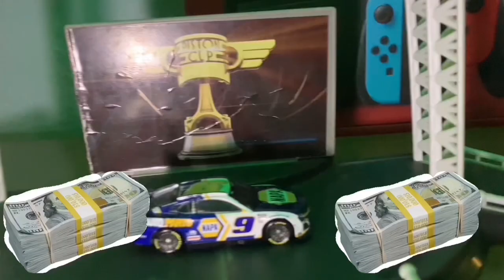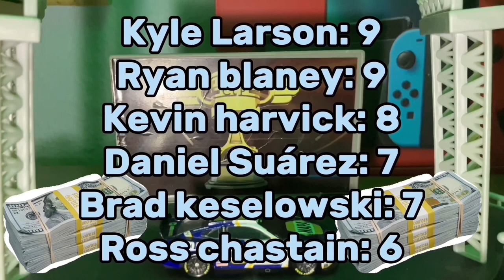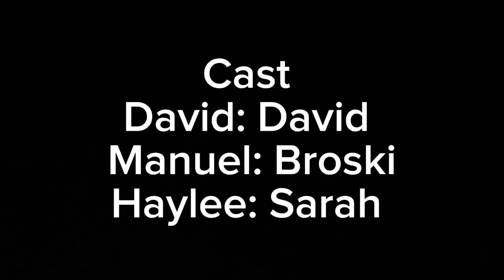S1 Broski8 Racing Table Short Speedway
The 3red race in the Broski8 Racing Series of season 1